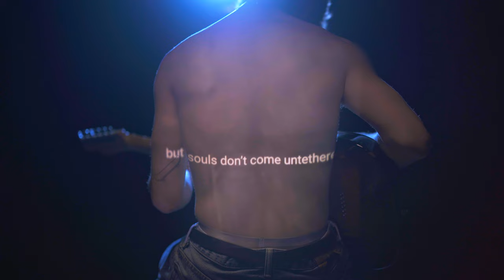Jack Price - cheater [Official Lyric Video]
Creative Director | Tatum Abbott
DP / Gaffer | Austin Tong
Edit | Austin Tong
Swing | Ander Echeverria
Production Assistants | Caitlyn Drew, Kendel Dawson
Jack’s Management | Krista Carneige, Chase Fiedler